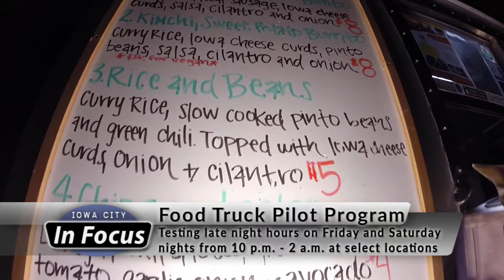Late Night Food Truck Program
The City of Iowa City is offering a pilot program to evaluate the viability of late night food truck vending.